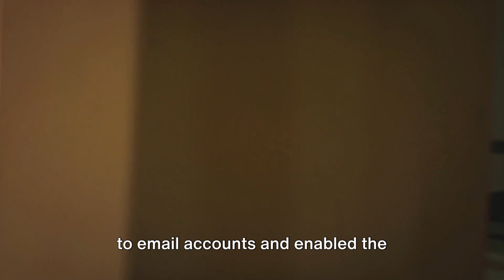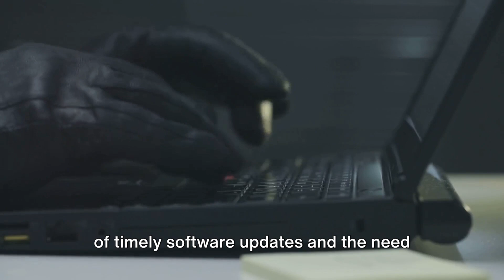Episode 16 - The Microsoft Exchange Server Hacks: A Global Cybersecurity Crisis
In the sixteenth episode of ""CyberGuardian360,"" we take an in-depth look at the Microsoft Exchange Server Hacks of 2021, a critical cybersecurity event that had far-reaching impacts on organizations worldwide. This episode delves into the early 2021 discovery of a series of devastating vulnerabilities in Microsoft Exchange Servers, which were exploited by hackers to gain unauthorized access to email accounts and install malware, leading to a multitude of cyber threats.

The scale of the attack was unprecedented, affecting tens of thousands of organizations globally, including government agencies, healthcare institutions, and small businesses. The severity of these vulnerabilities prompted Microsoft to rapidly release emergency patches in response to the widespread exploitation.

The Microsoft Exchange Server Hacks: A Global Cybersecurity Crisis explores the attribution of these hacks to Hafnium, a state-sponsored group believed to be operating out of China. This sophisticated attack not only compromised sensitive data but also raised serious concerns about the security of widely used communication platforms.

The episode highlights the critical importance of timely software updates and constant vigilance in cybersecurity, especially for infrastructure and services that are integral to our daily lives. As the episode concludes, it invites viewers to consider the challenges of securing complex and widely used software systems. The show encourages audience participation, asking viewers to share their thoughts on how such large-scale vulnerabilities impact trust and approach to cybersecurity for businesses and governments alike. ""CyberGuardian360"" continues its mission to illuminate the most impactful cyber incidents and their implications, offering insightful analysis and fostering important discussions about the challenges and strategies in navigating our increasingly interconnected digital landscape.

OUTLINE:

00:00:00 Introduction
00:00:50 Attribution and Impact
00:01:07 Lessons Learned
00:01:19 Conclusion